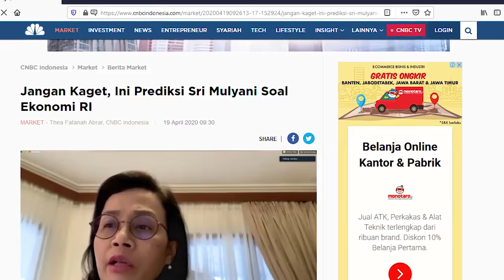Sri, Jangan Jadikan Corona Sebagai Dalih Nyungsepnya Ekonomi - Edy Mulyadi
Menkeu SriMulyani mengaku shock karena virus Cina membuat EkonomiGlobal rontok. Indonesia pun kena imbasnya. Dalam skenario terburuk, ekonomi bakal tumbuh minus 0,5%.

Sri, jangan pura-pura shock deh. Ekonomi kita memang sudah nyungsep jauh sebelum Corona. Jangan jadikan Covid-19 sebagai dalih apalagi justifikasi ketidakbecusan pemerintah mengelola ekonomi negara. Buang tuh Neolib jauh-jauh!